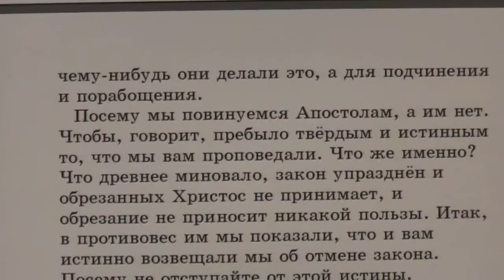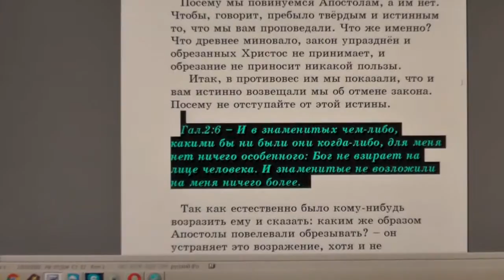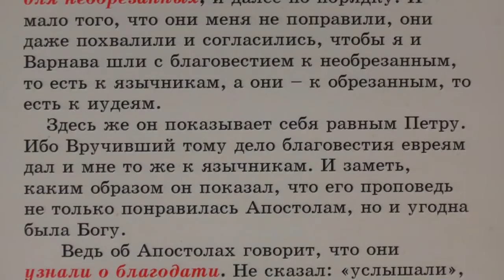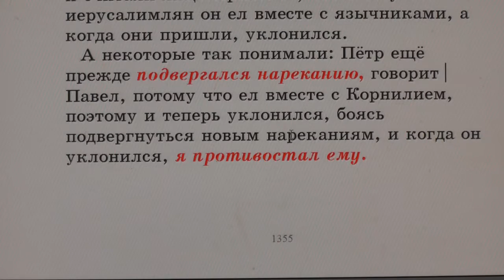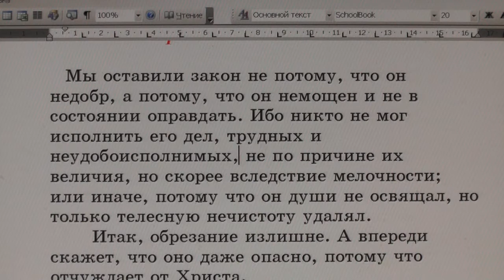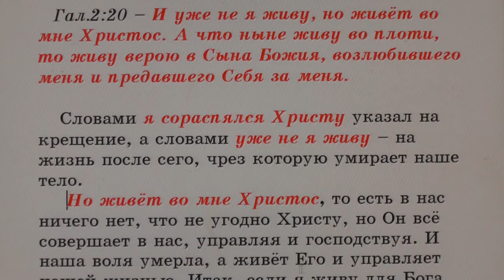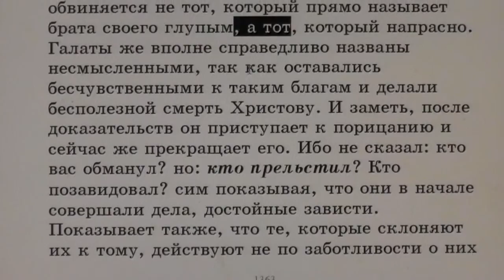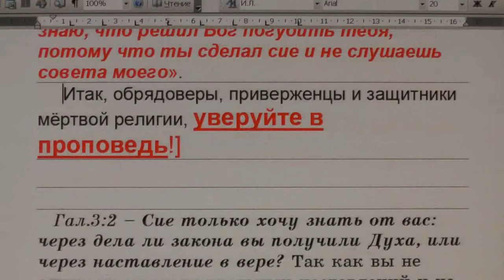№60. Гал. 2:5. С толкованием блаженного Феофилакта и комментариями